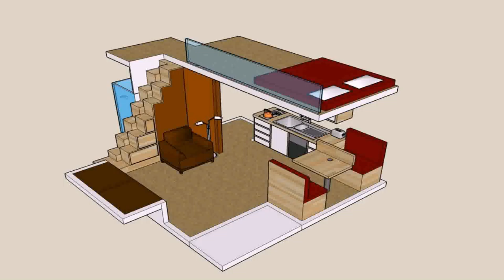Small Loft Cabin Plans - Gif Maker DaddyGif.com (see description)